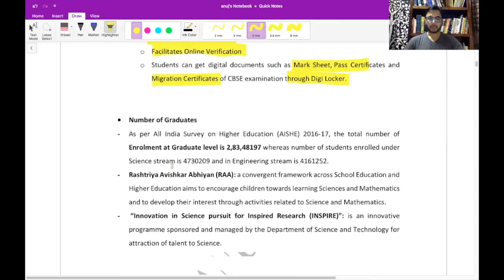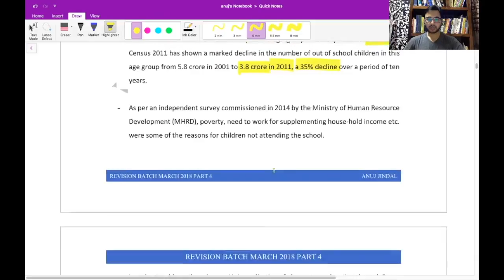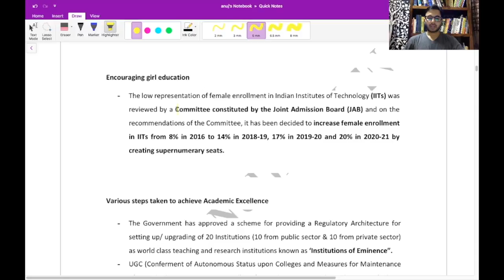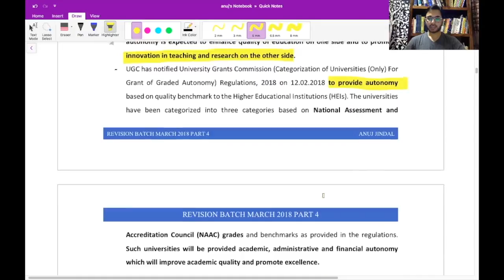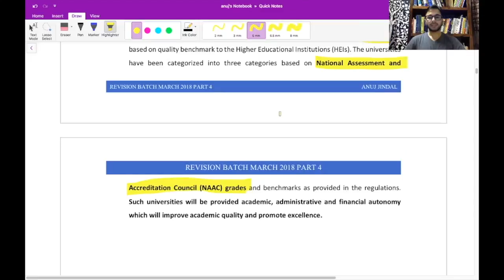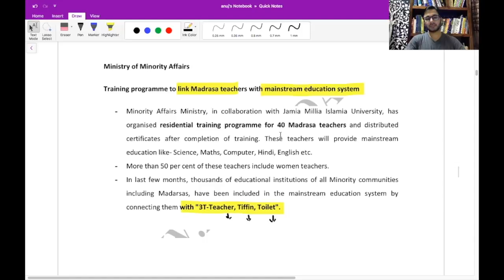Institutions of Eminence For RBI & NABARD 2018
This video talks about Institutions of Eminence For RBI & NABARD 2018

►►Free Course.